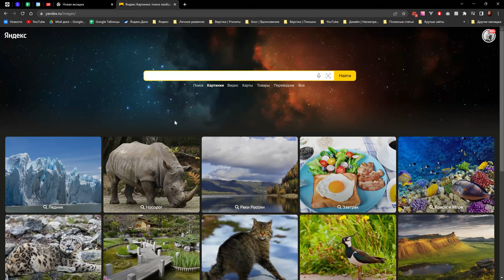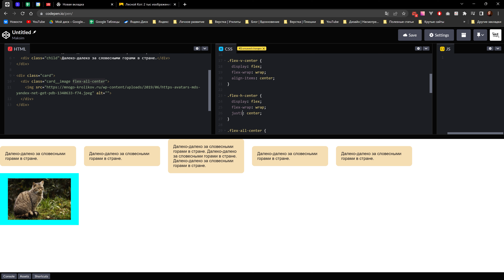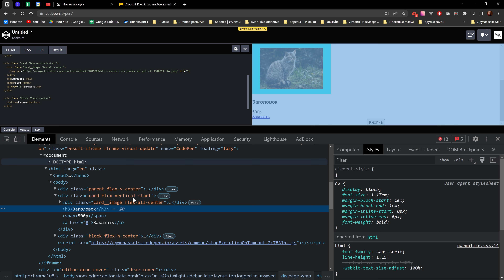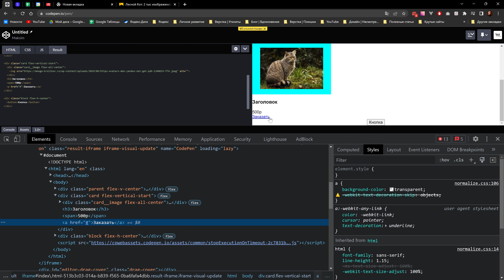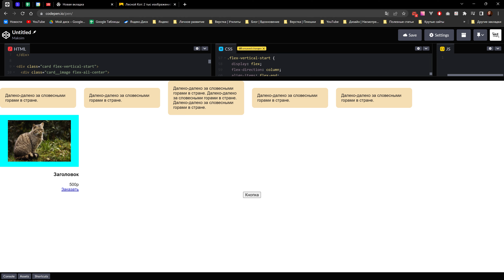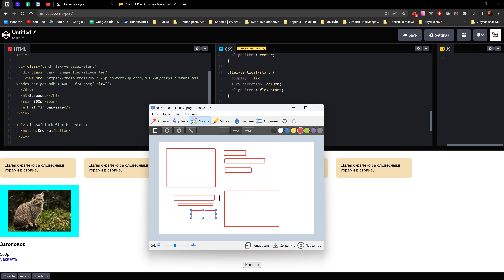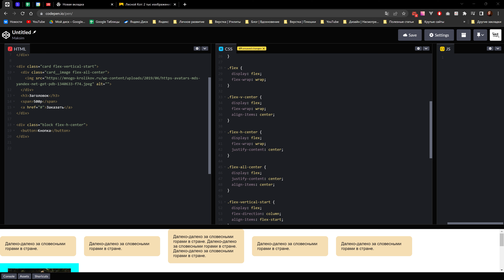Часто используемые flex-заготовки для верстки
Привет! В этом небольшом видео покажу заготовки со свойством flex, которые часто используются при верстке сайтов. Предлагайте свои тоже)

Для заказа верстки обращайтесь в телеграм @maxdenaro